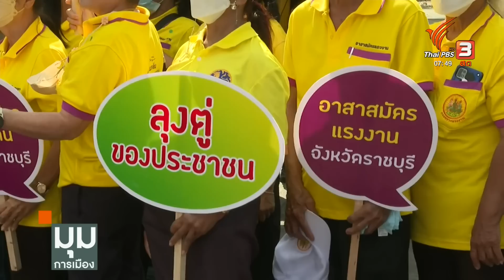วงในยันชัด "บิ๊กตู่" หมดทางถอย | มุมการเมือง | 20 ม.ค. 66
ตอนนี้ไม่มีใครรู้ความสัมพันธ์ที่แท้จริงของ 2ป.
2ป. ไม่ได้ทะเลาะกัน แต่สับขาหลอกกันรึเปล่า ยิ่งเป็นนักการทหารมาก่อน การจัดวางยุทธศาสตร์ไม่ธรรมดา แต่แหล่งข่าวที่ใกล้ชิดทั้งสองฝั่งเล่าให้ฟังในทำนองว่า วันหนึ่งเมื่อเร็วๆนี้ ประยุทธ์กับอนุทินเจอกัน คุยกันเรื่องการเมือง ซึ่งในช่วงนั้น ประยุทธ์เอ่ยถามว่า พร้อมหรือยัง

รายการ "มุมการเมือง" ทุกวันจันทร์ - ศุกร์ เวลา 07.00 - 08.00 น. ทางไทยพีบีเอส หรือรับชมย้อนหลังได้ทาง